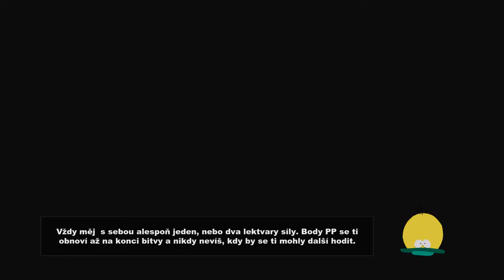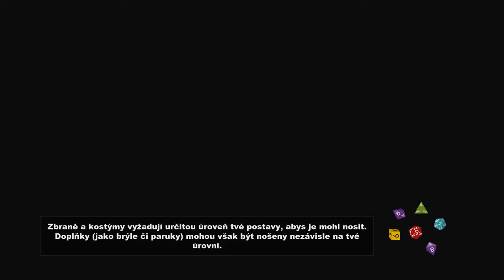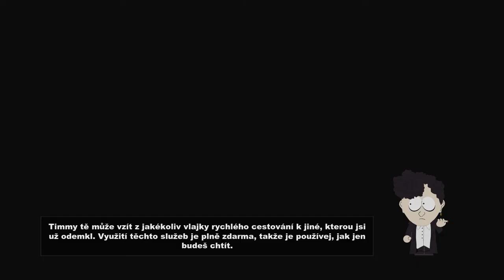South Park - The Stick of Truth CZ Titulky #4 (Klacek Pravdy)